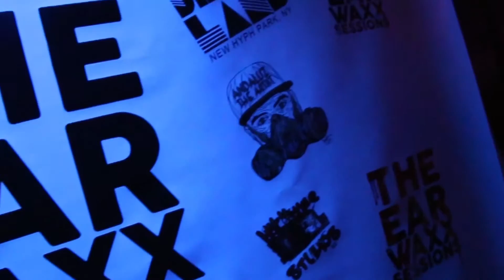@ trevonjamar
@ trevonjamar hit the earwaxx stage one time